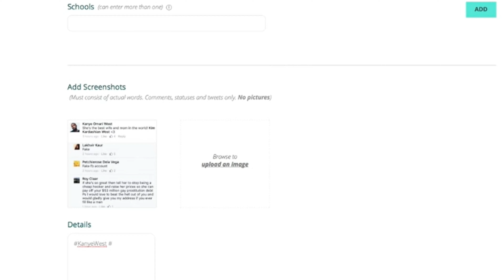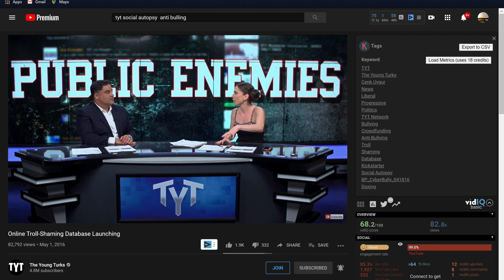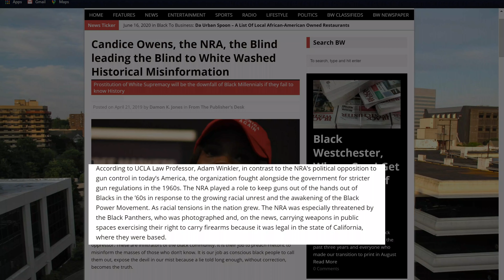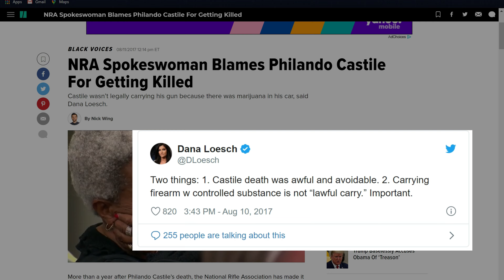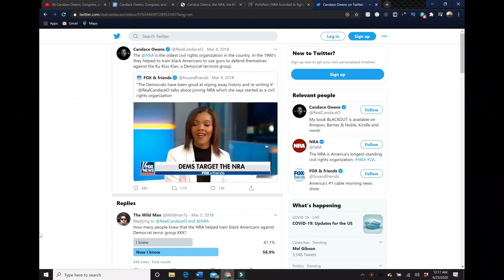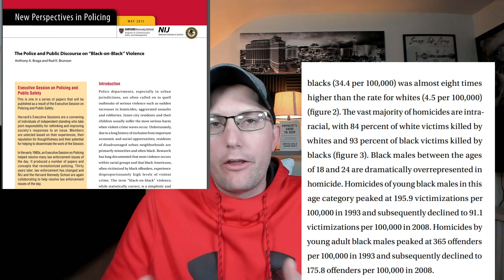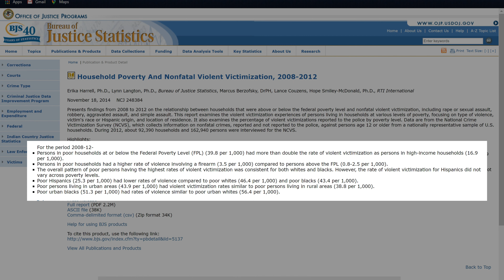candace owens is a fraud, why candace owens is a total grifter, commentator call out EP 1 Candace O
candace owens is a fraud,  i go over why candace owens should not be taken seriously, if you think candace owens is a serious person watch this video, commentator call out episode 1 candace owens is a fraud,